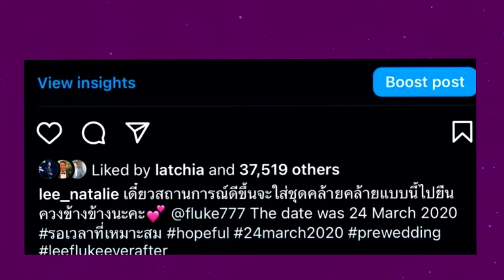เฮทั้งวงการ! สาวหมื่นล้านประกาศข่าวดี เตรียมเป็นเจ้าสาวอีกครั้ง !!!